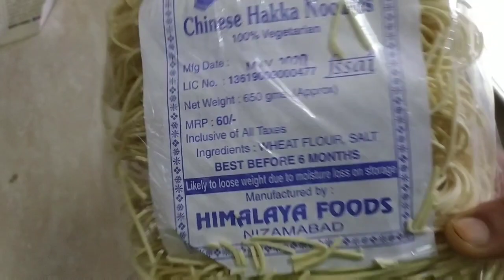Egg noodles /ఈ రుచితో ఎగ్ నూడిల్స్ చేసాక దాబా, రెస్టారెంట్ నుండి ఎందుకు తెచ్చుకుంటారు /Street 🍜🍝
Hi friends
Welcome to sruharsha cooking channel

Egg noodles killed kavalasina
Ingredients :---
Eggs  - 4
Noodles  -2 rolls
Veniger  -2tsp
Karam  -1, 1/2tsp
Green mirchi  -2
Capsicum  -1
Cabbege  - 1/4 cup tharugu
Carrot  -1
Dhaniya podi  -1tsp
Pepper pwdr -pinch
Salt  -1 tsp
Oil  -6, 7 tbl spn

Pls support me friends